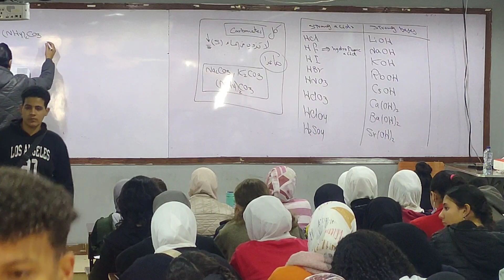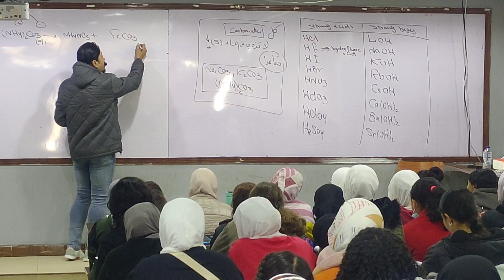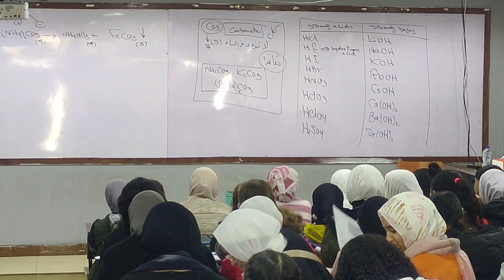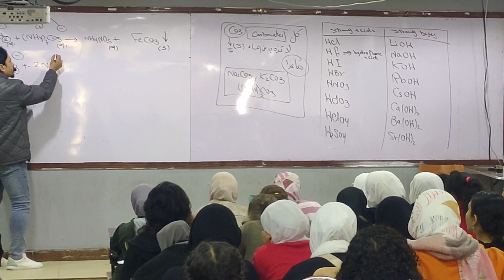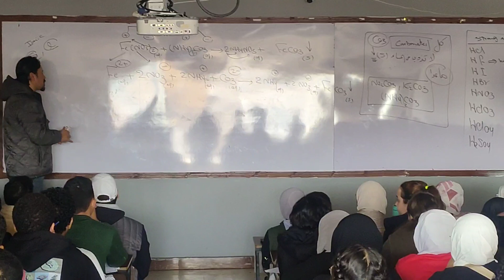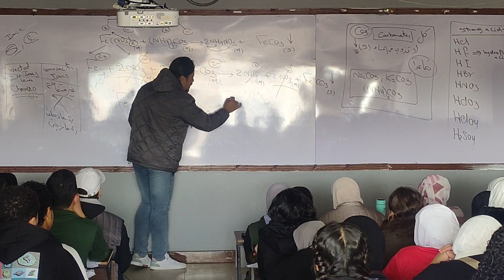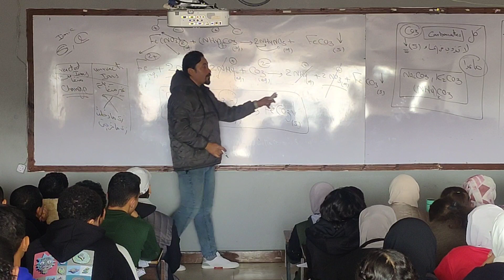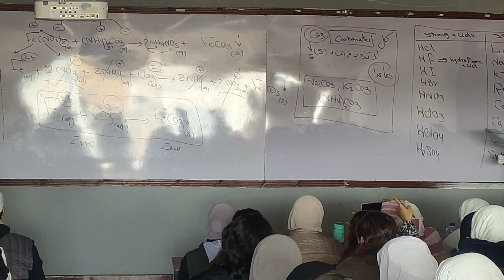1st Secondary 💪Our Final Revision elnemery Chemistry chemistryacademy 1sec #